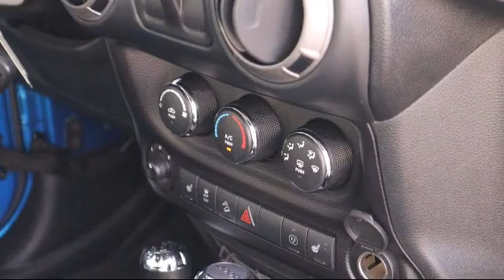2016 Jeep Wrangler Sport Bartow Lakeland Auburndale Winter Haven Tampa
2016 Jeep Wrangler Sport Stock Number: P20001C Vin:1C4AJWAG0GL180587.

255 W Van Fleet Dr